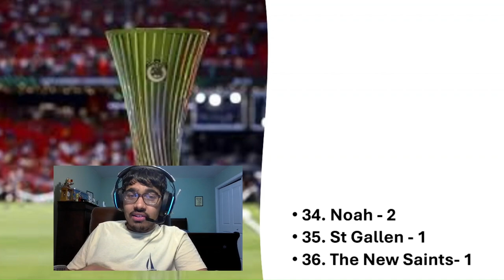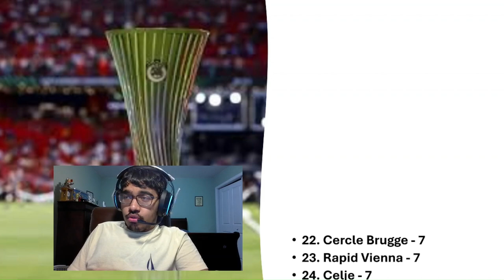MY CONFERENCE LEAGUE 24/25 LEAGUE PHASE PREDICTIONS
Timestamps:
0:00 - Intro
0:50 - Eliminated
2:12 - Knockout Round Play-Offs
3:45 - Top 8